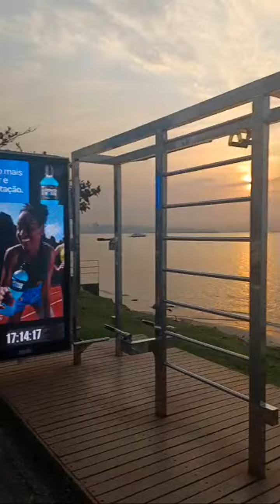Corte da live Floripa ao vivo Beira Mar com sol!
Para ter a certeza, o nome que aparecerá como destinatário será RANDOLPH.

Direto de Florianópolis, Santa Catarina - Brasil.